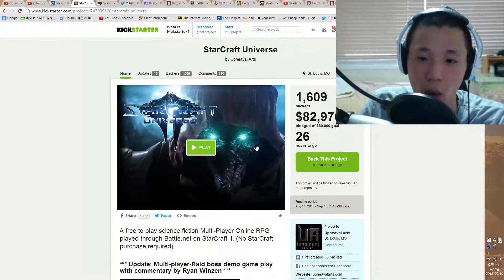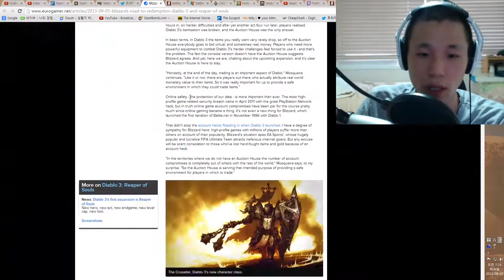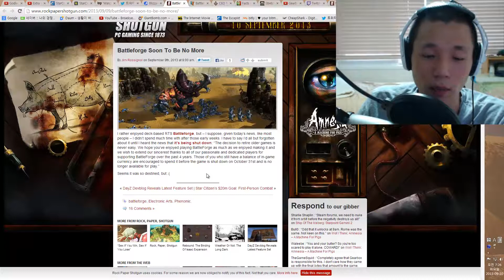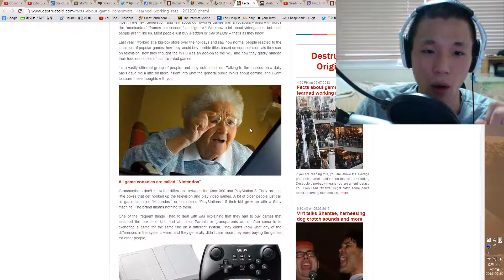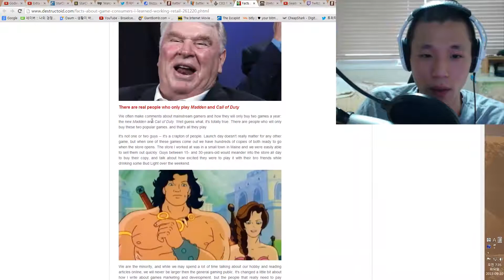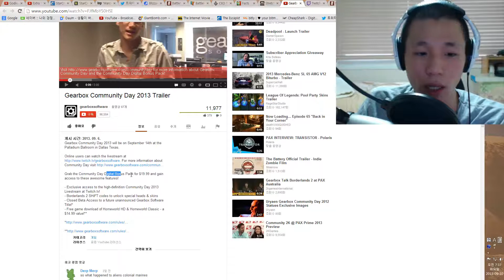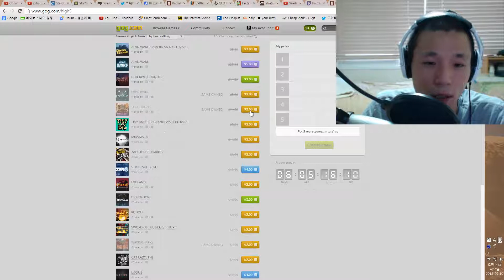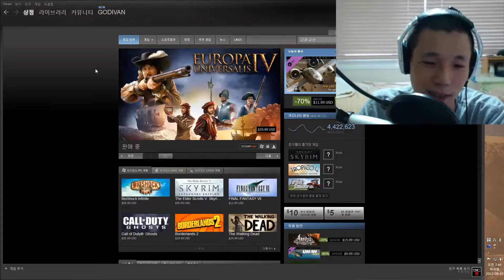게임중계소 : 9월 10일 게임 소식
게임중계소 9월 10일, 게임소식과 함께 할인, 발매작들에 대해 얘기합니다.

0:23 엑스트라 크레딧스 : 선택과 갈등

-출처-

0:49 스타크래프트 유니버스 킥스타터 성공
2:10 액티비전 블리자드, 폭력게임 연구 법안에 로비활동
3:50 홈월드: 쉽브레이커즈 F2P에서 상업적 출시
5:30 디아블로 3, 오프라인으로 전환할 생각 없다
8:53 배틀포지 10월 31일 종료
10:24 유비소프트 CEO와의 인터뷰, Farcry 3 : Blood Dragon 100만부 판매, 앞으로도 그런 유형의 게임 지원
12:26 게임판매원으로서의 경험
18:12 스타 시티즌 $20,000,000 목표로 FPS 추가
19:57 14일 기어박스의 커뮤니티 데이 행사

할인/신작

21:49 피터 몰리뉴의 Godus 인터뷰 : / 영상
23:19 Space Engineers
24:47 Captainforever

25:52 GOG(5개 고르면 80%할인 세일)